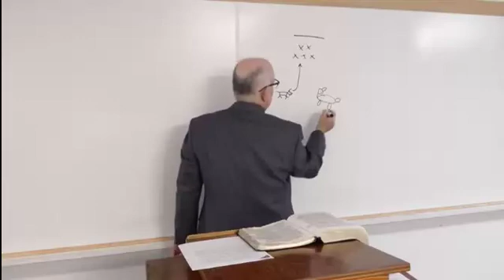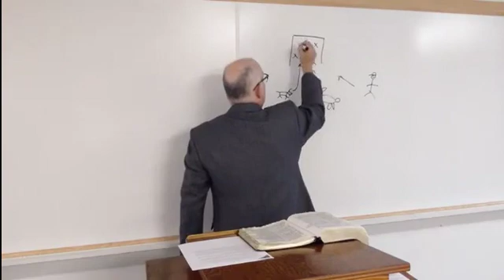Gifts & Agape in the Church L-10 The Illustration of Unity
TEM 0821
1 Cor. 12: 11-22